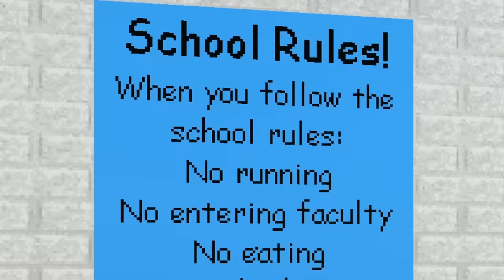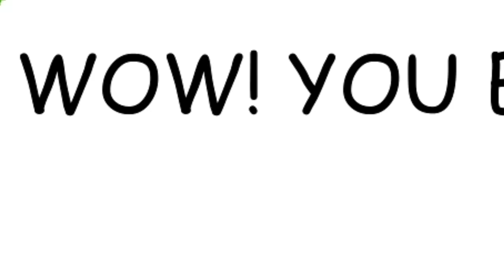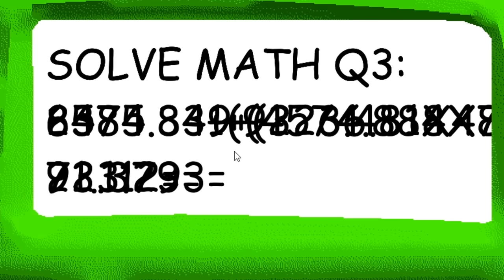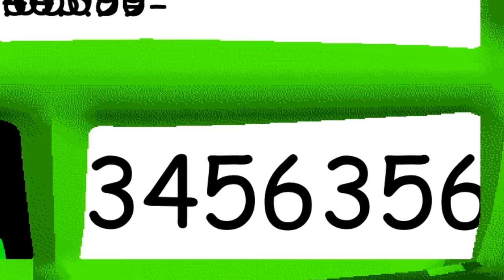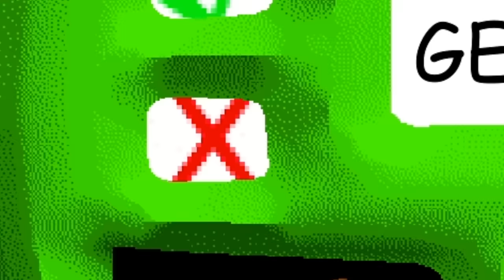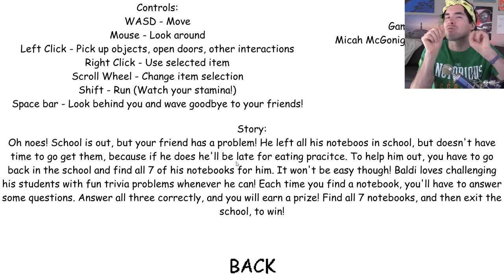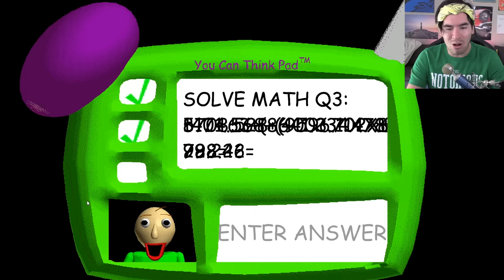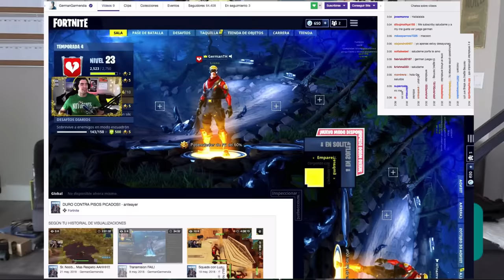Creeme, NO QUIERES UN PROFESOR ASI!